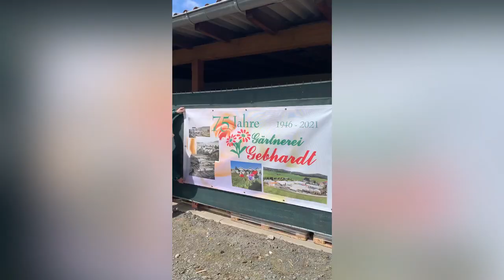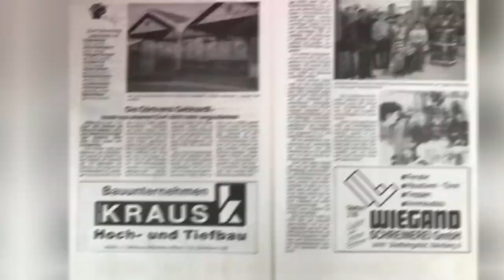Gärtnerei Gebhardt 75 Jahre